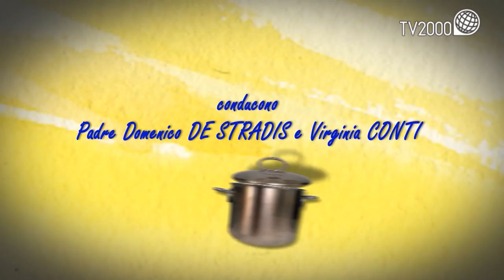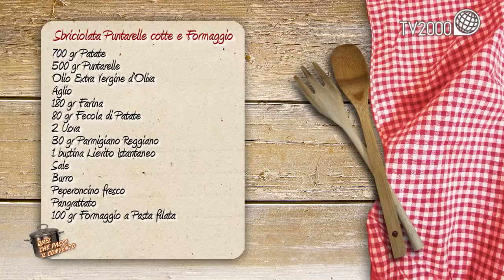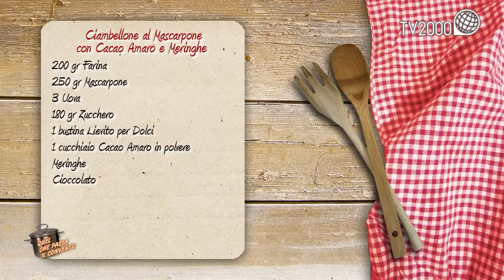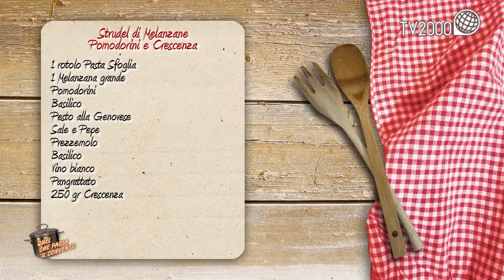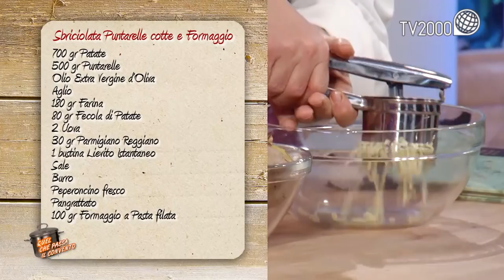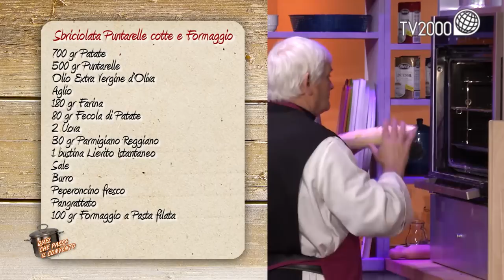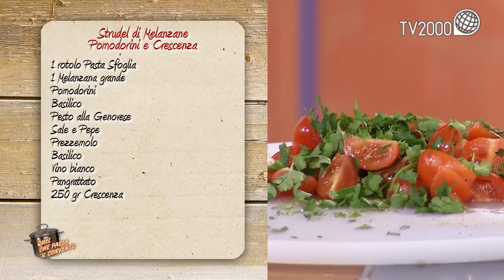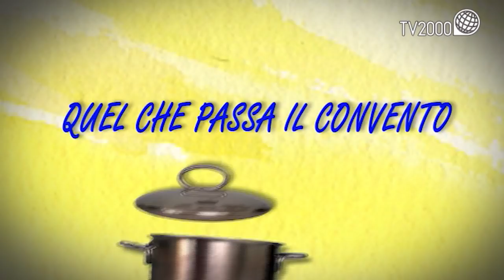Crema alla ricotta, Sbriciotala, Ciambellone al mascarpone, Strudel di melanzane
Crema alla ricotta di Suor Elisabetta, Sbriciotala puntarelle cotte e formaggio, Ciambellone al mascarpone con cacao amaro e meringhe, Strudel di melanzane pomodorini e crescenza